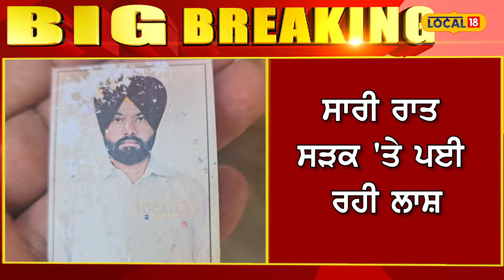Nabha Accident | ਸੜਕ ਹਾਦਸੇ 'ਚ ਹੋਈ ਵਿਅਕਤੀ ਦੀ ਮੌਤ, ਘਰ ਜਾਂਦੇ ਸਮੇਂ ਮਾਰੀ ਵਾਹਨ ਨੇ ਟੱਕਰ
ਸੂਬੇ ਵਿੱਚ ਲਗਾਤਾਰ ਸੜਕੀ ਹਾਦਸਿਆਂ ਵਿੱਚ ਵਾਧਾ ਹੁੰਦਾ ਜਾ ਰਿਹਾ ਹੈ। ਹਰ ਰੋਜ਼ ਕੀਮਤੀ ਜਾਨਾ ਮੌਤ ਦੇ ਮੂੰਹ ਵਿੱਚ ਜਾ ਰਹੀਆਂ ਹਨ। ਜਿਸ ਦੇ ਤਹਿਤ ਬੀਤੀ ਰਾਤ ਕਿਸੇ ਅਣਪਛਾਤੇ ਵਾਹਨ ਵੱਲੋਂ ਮੋਟਰਸਾਈਕਲ ਸਵਾਰ ਗੁਰਵਿੰਦਰ ਸਿੰਘ ਨੂੰ ਟੱਕਰ ਮਾਰ ਦਿੱਤੀ ਅਤੇ ਗੁਰਵਿੰਦਰ ਸਿੰਘ ਦੀ ਮੌਤ ਦੀ ਖ਼ਬਰ ਦਾ ਪਤਾ ਸਵੇਰੇ ਹੀ ਲੱਗਾ ਜਦੋਂ ਰਾਹਗੀਰਾਂ ਵੱਲੋਂ ਲਾਸ਼ ਨੂੰ ਵੇਖਿਆ ਤਾਂ ਮੌਕੇ ਤੇ ਪੁਲਿਸ ਨੂੰ ਸੂਚਿਤ ਕੀਤਾ ਗਿਆ।